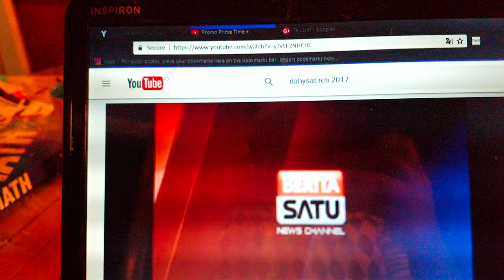station ident beritasatu 2013